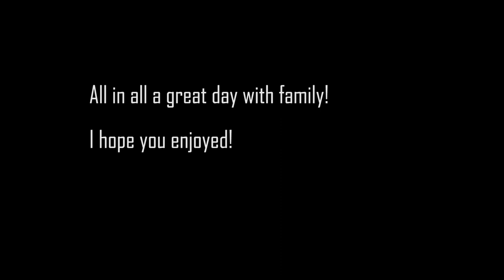Barnhill Preserve Pumpkin Patch 2019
We took a family trip to Barnhill Preserve.  They had a pumpkin patch, exotic animals, farm animals, hay ride, and a animal show.  Even got to pet and hold a few animals.

It was such a great adventure we will be going back.